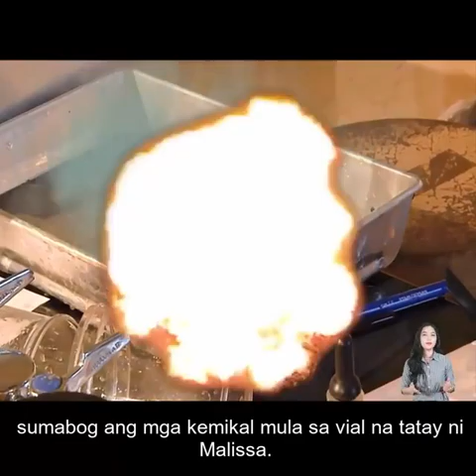Queen Crab || Movie Summary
A young girl steals her dad's growth experiment infused grapes and feeds them to a pet crab. Years later, the now gigantic crustacean attacks the town!